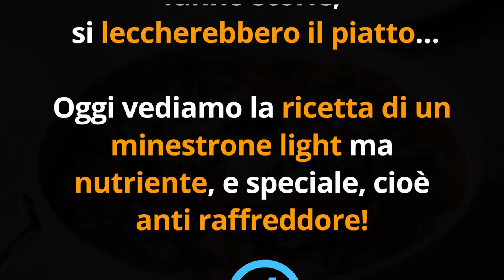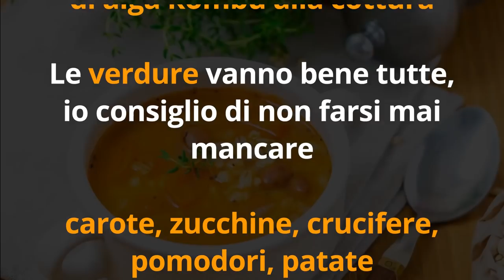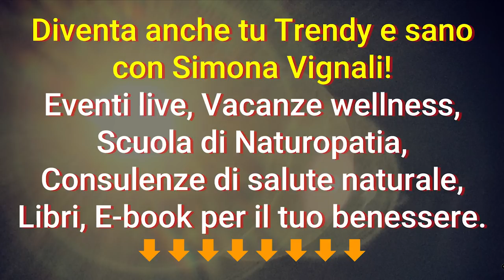RICETTA MINESTRONE ANTI RAFFREDDORE con ZENZERO e CURCUMA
Ciao amici! Ecco una deliziosa ricetta di minestrone anti raffreddore e malanni di stagione, con zenzero e curcuma!

Nota bene

Simona Vignali